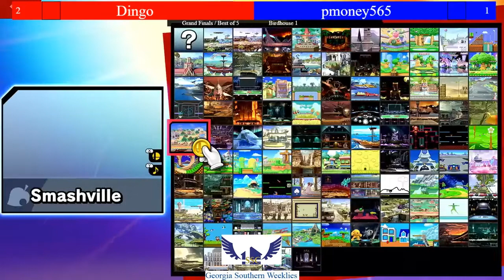The Bird House #1 || Pmoney565 (C. Falcon) vs. Dingo (Greninja) Grand Finals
Grand finals at our first weekly